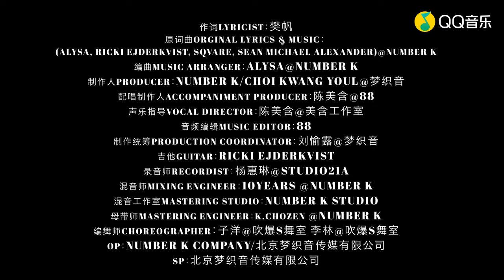IXFORM首张EP主打曲《So Hot》PV正式上线 冒险继续九位少年满电再出发 | 罗一舟/唐九洲/连淮伟/刘冠佑/邓孝慈/孙滢皓/刘隽/段星星/孙亦航 | 腾讯音乐TME | 2021音乐流行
黑 红 白
九种形态 满分电量
派对邀请函已下发

冒险的梦还在继续

来日方长
“热浪”没有休止符
没来得及狂欢的盛夏
也终于在这天相见

Performance Video
现已上线